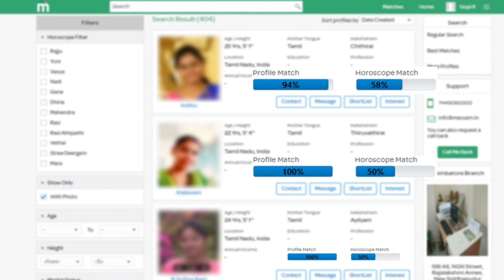30 வருஷம் ஆச்சு... Vijay Sethupathi, Ameer About Perarivalan | Top News Tamil Live news Today News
DiwaliShotOnShorts YTFamFest , Celebrate WithMe to your festive uploads AND update your channel art and Deepavali intro slates

30 வருஷம் ஆச்சு... Vijay Sethupathi, Ameer About Perarivalan | Top News Tamil Live news Today News